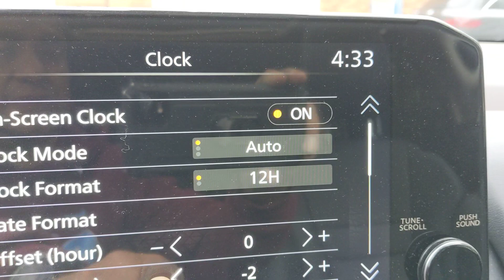2022 Nissan Rogue como ajustar la hora